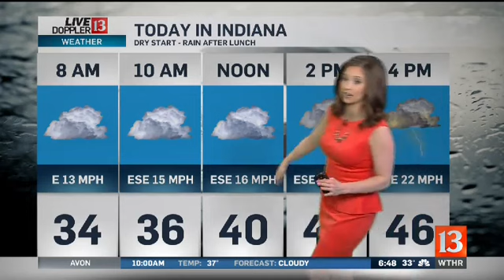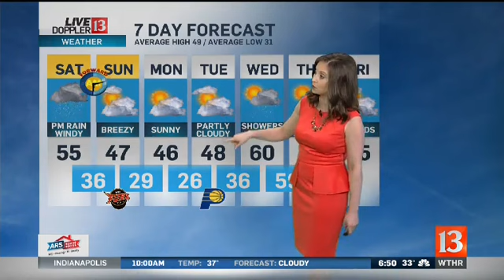Live Doppler 13 Forecast Saturday Morning